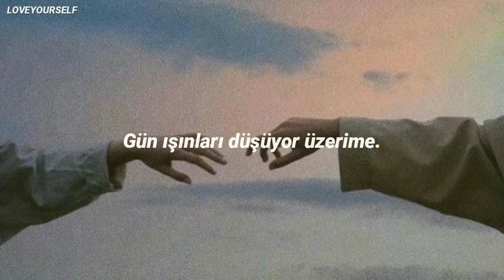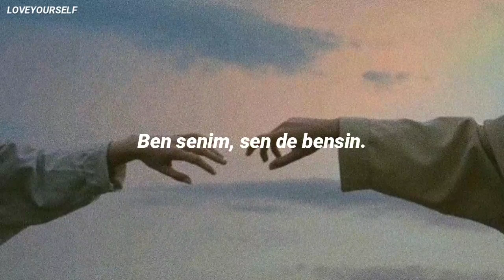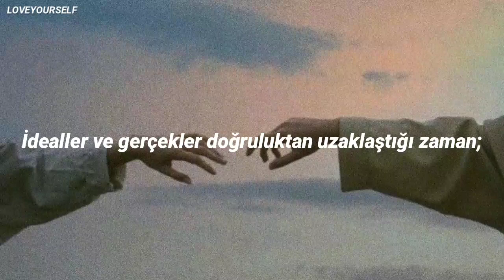Lee Seung Yoon 'We Are' Türkçe Altyazılı [Law School OST Part 1]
'Ben senim, sen de bensin'✨

Lee Seung Yoon We Are
Lee Seung Yoon We Are Lyrics
Lee Seung Yoon We Are Türkçe Altyazılı
Lee Seung Yoon We Are Türkçe Çeviri
Lee Seung Yoon We Are Türkçe
Lee Seung Yoon We Are Law School OST Part 1
Lee Seung Yoon We Are Law School Ost Türkçe Altyazılı
Law School Kdrama Ost